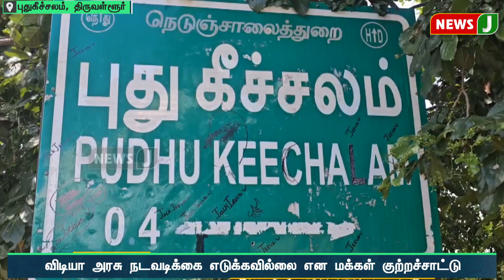மருத்துவ முகாம் என்ற பெயரில் மரத்தடி முகாம் நடத்திய விடியா அரசு | DMKFails | NewsJ